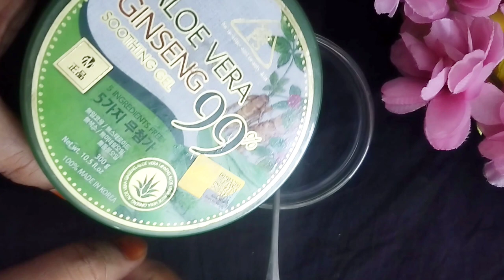রাতে নারিকেল তেলের সাথে এই উপাদান মিশিয়ে লাগান চুল পড়া বন্ধ হবে চুল রকেটের গতিতে ১০ গুন লম্বা হবে